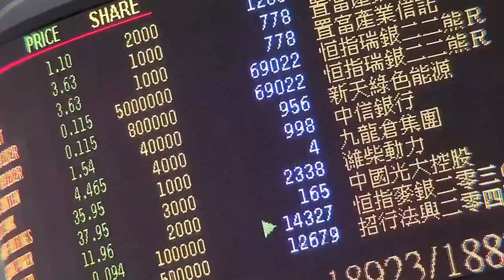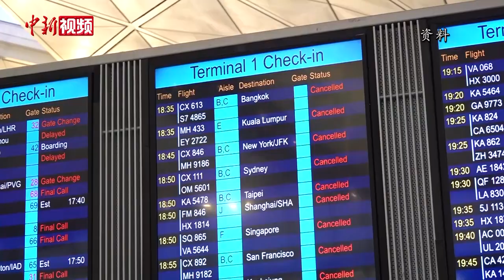“黄转蓝”青年：亲历黑暴噩梦缠身 盼青年人能“如梦初醒”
2019年6月，香港一场游行拉开了“修例风波”的序幕，至此之后愈演愈烈，激进示威者在全港各区肆意纵火、打砸破坏，扰乱社会秩序，摧毁经济民生，不少香港青年也深陷其中，走上偏离的人生轨迹。阿伟，便是其中之一。

今年24岁的阿伟，是土生土长的香港人，去年刚从新加坡读书回港。踏上香港的那一刻，他便看到了让他永生难忘的画面。（陈安熠 郑昊熹）